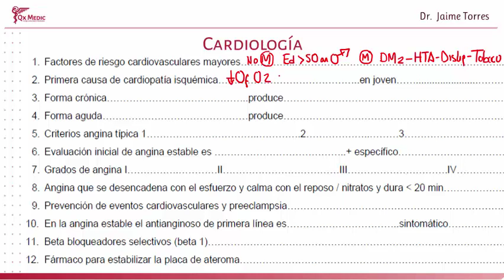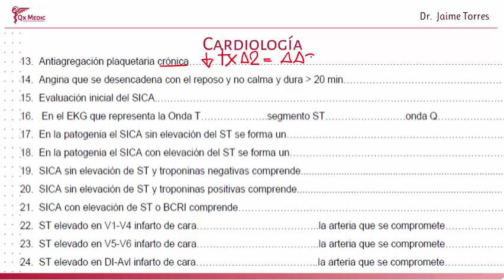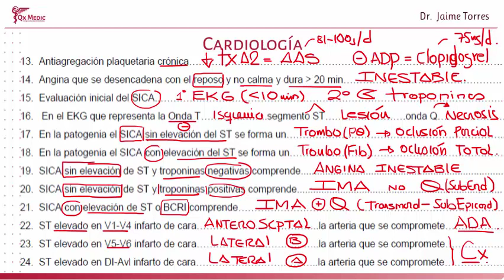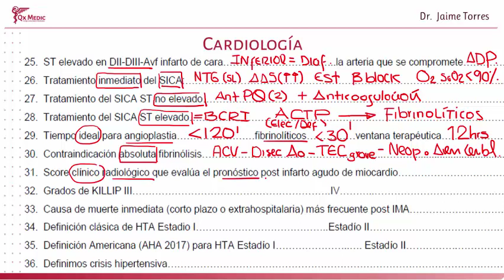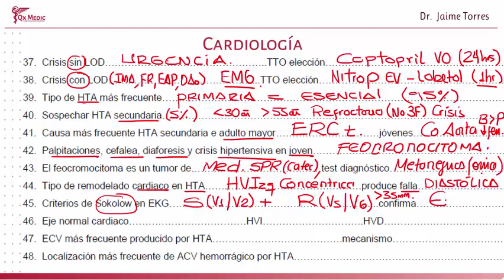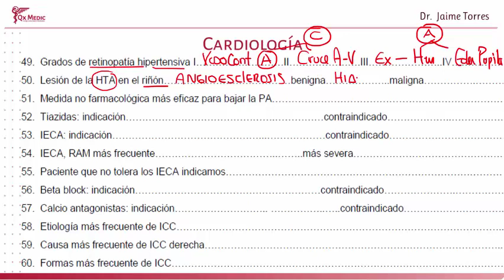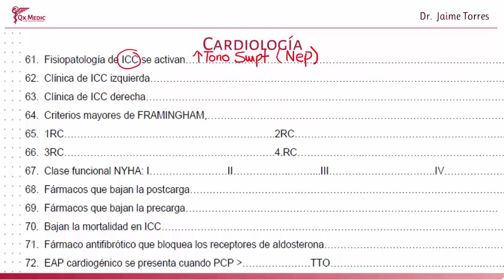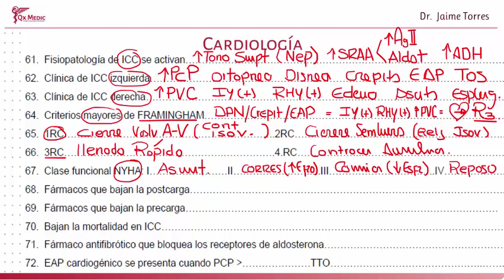1 RM19 FIJAS CARDIOLOGIA 1 AL 67